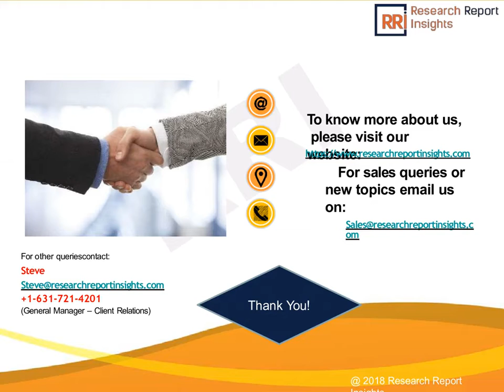Connected Smart Street Lights Market 2025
Connected or smart street light is the intelligent street lightning system that adjusts automatically based on the real time traffic conditions and change according to realistic condition. The conventional street light is one of the major source of electricity consumption owing to the continuous operation of lighting during the night time, thus in order to reduce the unnecessary electricity consumption, the existing conventional system has to be adapted to intelligent lighting system. This smart street lights consists of IR sensor, PIR sensor, low cost embedded controller and memory devices.

Countries such as India and China in the Asia Pacific region, along with African countries are heavily investing in solar streetlights. European countries such as U.K and Germany are also implementing the solar-powered lighting which is economical considering their low-power dependency which makes them suitable even for adverse climatic conditions.The global smart/connected street lights market is expected to reach approximately USD XX million by 2025 growing at a XX% CAGR over the forecast period 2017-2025
The global connected street lights market can be segmented on the basis of its connectivity and components. Based on the connectivity, the market is segregated into wired and wireless.